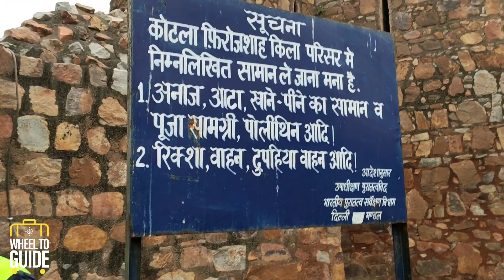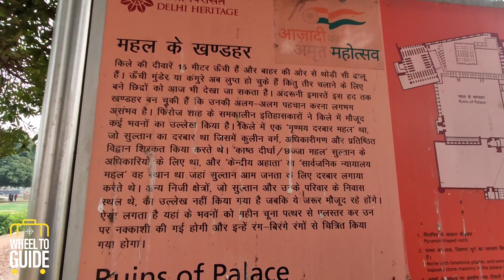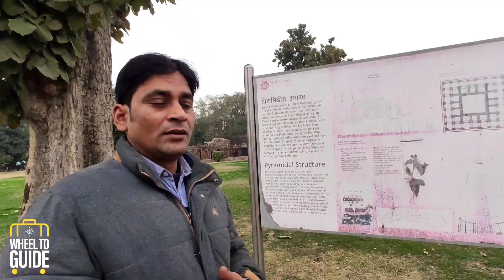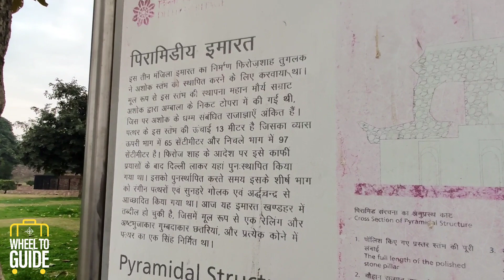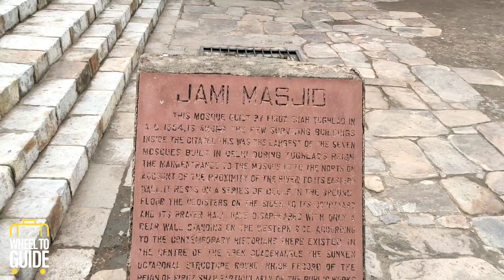भारत का सबसे डरावना किला देखिये इसका इतिहास और रोचक जानकारी | Delhi Most Hunted Fort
भारत का सबसे डरावना किला देखिये इसका इतिहास और रोचक जानकारी

Delhi Most Hunted Fort
firoza kotla ki dargah, feroz shah kotla mazar